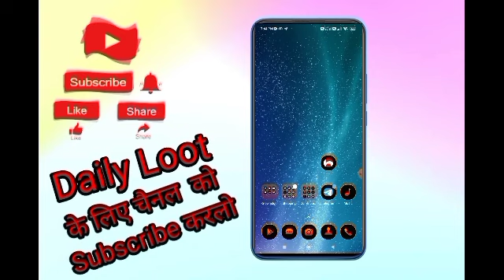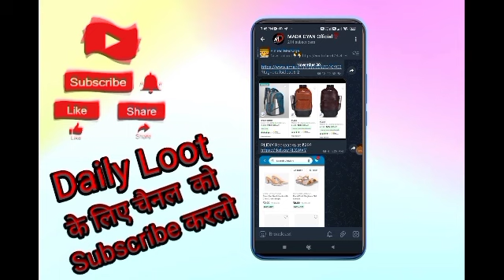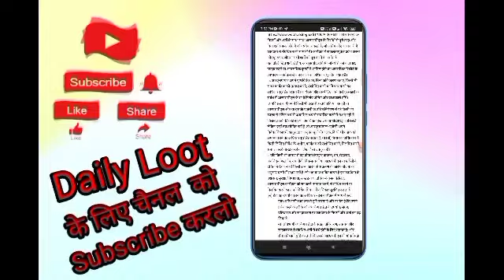loot offer 1rs free sample products today new free shopping loot today free shopping today🔥45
___________________All_Link____________________